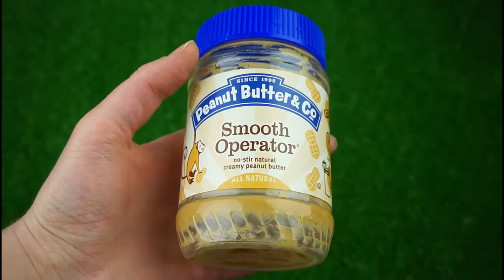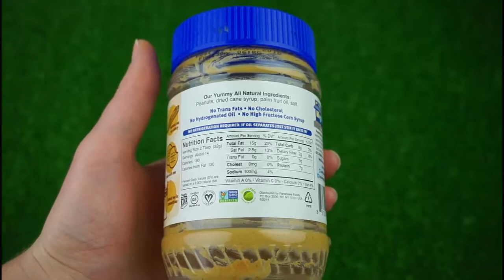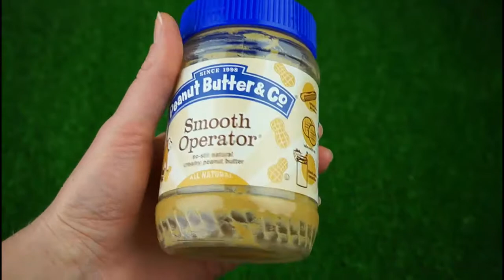Отзыв на натуральное арахисовое масло Smooth Operator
Peanut Butter & Co., Smooth Operator, Creamy Peanut Butter, 16 oz (454 g)